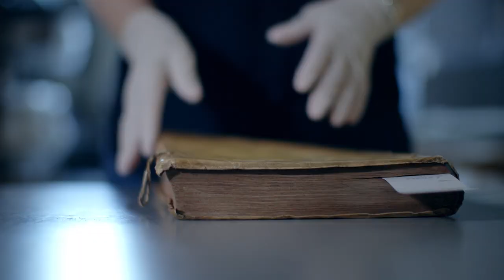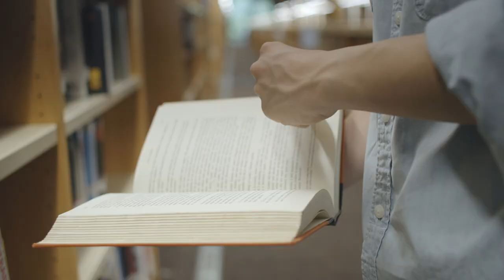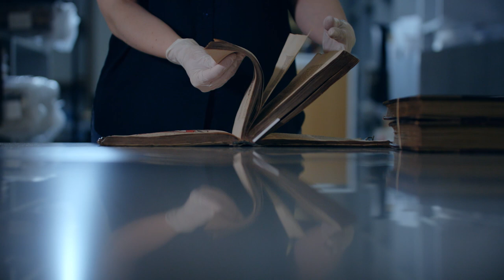Grau en Humanitats UPF